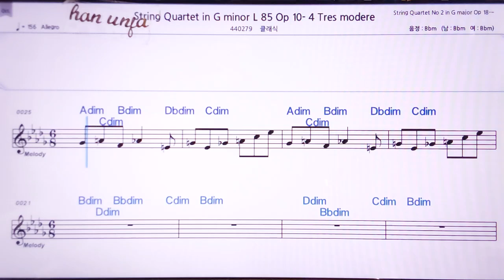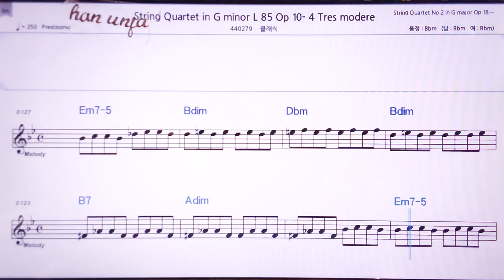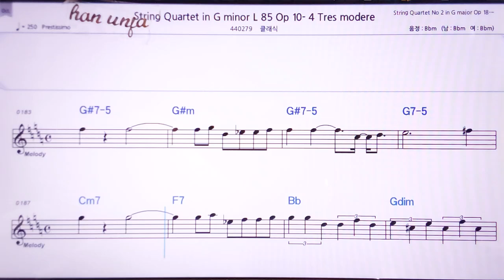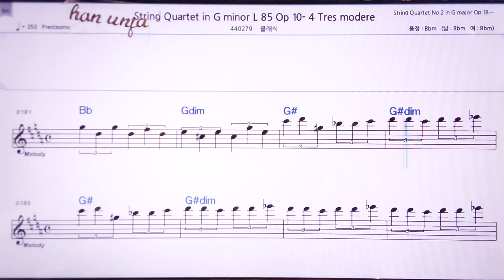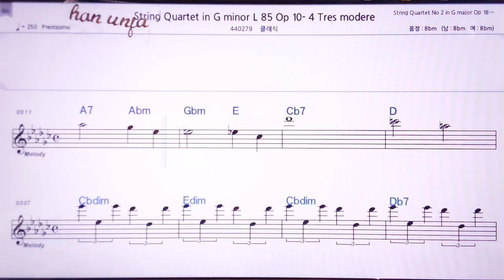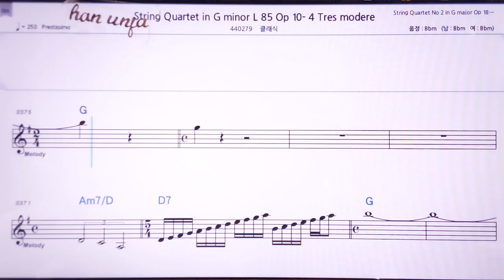💖드뷔시 현악 4 10-4 악장/클래식 👍MR,노래방, 악보, 코드,Karaoke With Sheet Music